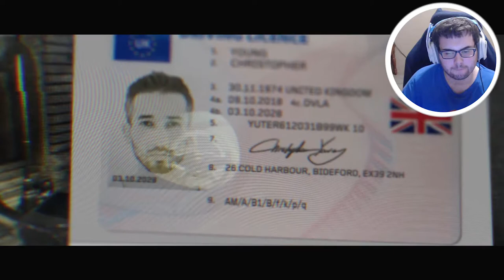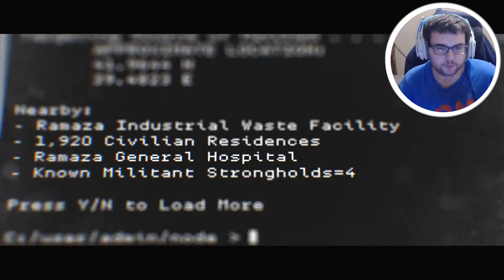Modern Warfare Campaign is ABSOLUTELY INCREDIBLE! - Ep. 2